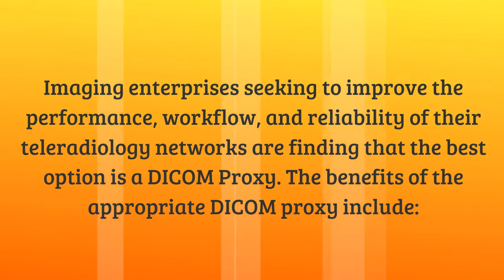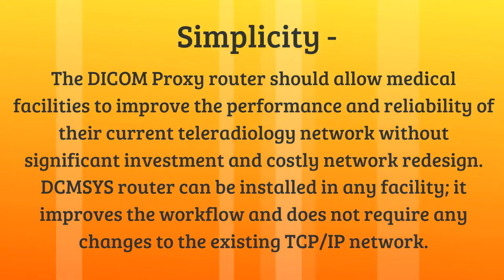DICOM Proxy: Enhanced Support without Costly Modifications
Dicom Systems offers a proven DICOM Proxy solution for hospitals, clinics and diagnostic imaging centers.